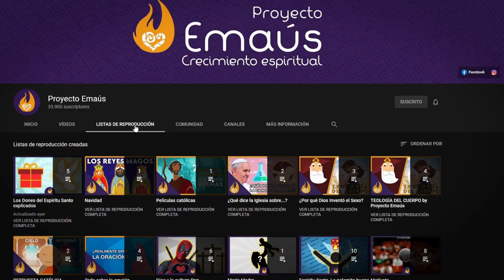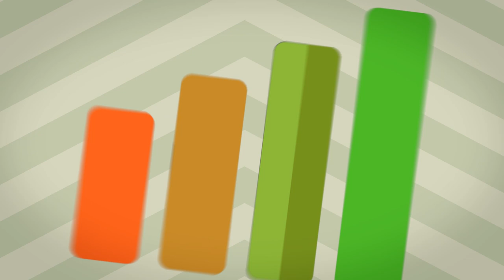Ciencia / Dones del Espíritu Santo y su significado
Descubre todo lo que significa tener el Don de Ciencia en tu vida. La ciencia cambia nuestra percepción de ver el mundo y de ver toda la creación. Los dones del Espíritu Santo son una maravilla y nuestras herramientas para llegar a la santidad, por eso hoy vamos a hablar del don de Ciencia

Fuentes:
Luis María Martínez. (2015). Los dones del Espíritu Santo. México: Patmos.

- Consejo / Dones del Espíritu Santo explicados